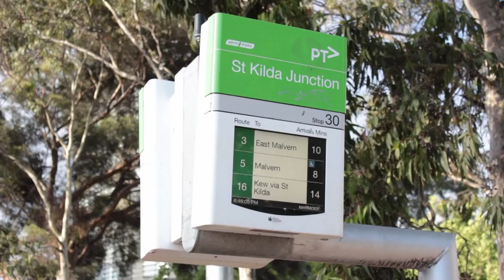Brooklyn's Finest - I Started a Fire | Tram Sessions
CREDITS
Camera: Casey Joe Bradley
Rafferty Dwyer
Editor: Rafferty Dwyer
Audio: Jonno Gaff